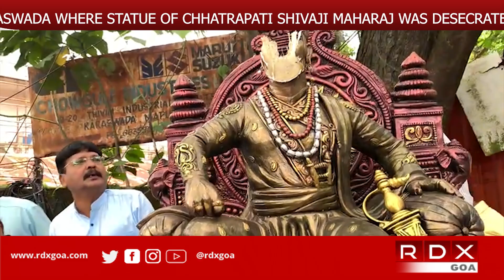UNION MINISTER SHRIPAD NAIK VISITED KARASWADA, STATUE OF CHHATRAPATI SHIVAJI MAHARAJ WAS DESECRATED